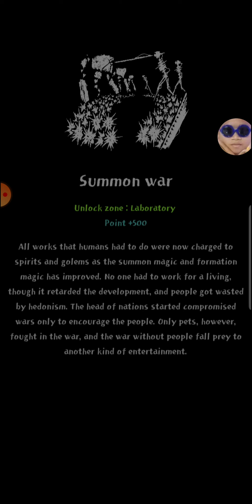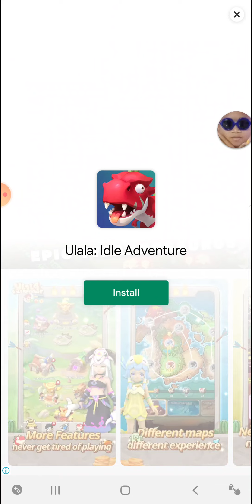i do not know who i am i dont know why im here all i know is that i must kill| magic survival